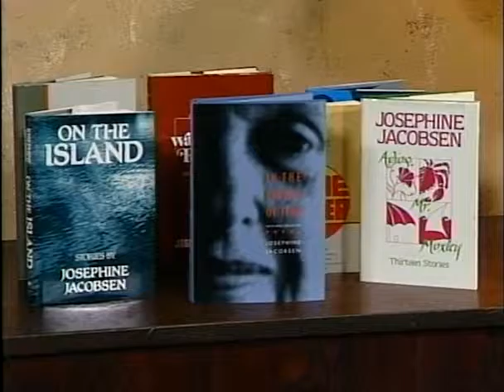The "post-cocious" poet, Josephine Jacobsen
Recorded in 1995, this edition of HoCoPoLitSo's The Writing Life features poet Roland Flint talking with Josephine Jacobsen about her work. While she published her first poem at age 11, critics agree her best writing has been done while she was in her 70s and 80s. Poet Stanley Kunitz declared that Jacobsen was "post-cocious." She reads "A Motel in Troy, New York," "Mr. Mahoney," "Birdsong of the Lesser Poet," "It is the Season," "Notes from a Lenten Bar," (a poem she says is more personal than she usually reads), "Softly," and closes with "Gentle Reader," one of her favorite poems. The two poets talk about rhyme, poetic form, archaeology and the relative amicability of poets.